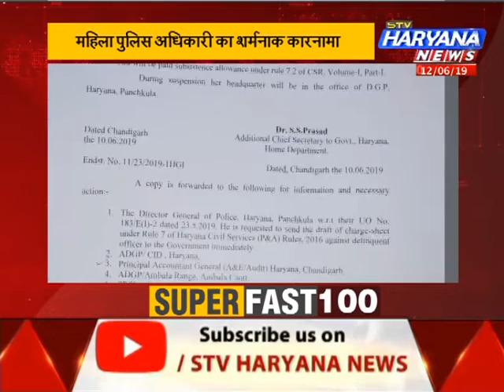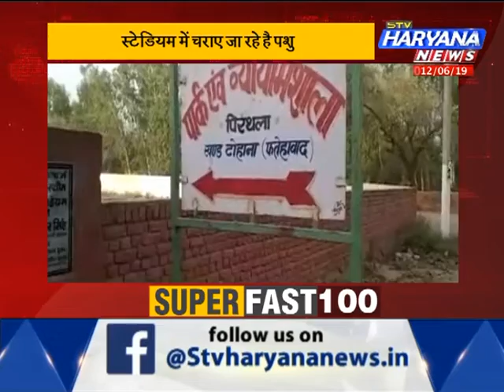SUPER_FAST_100 में देश दुनिया की तमाम बड़ी खबरें फटाफट || STV Haryana News